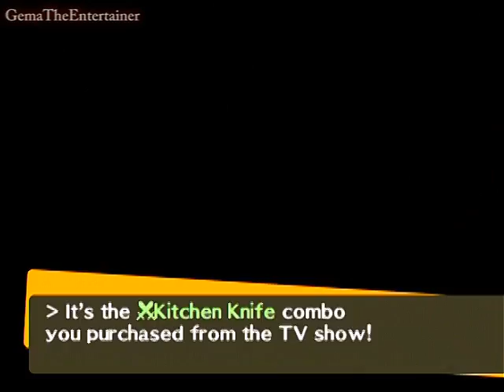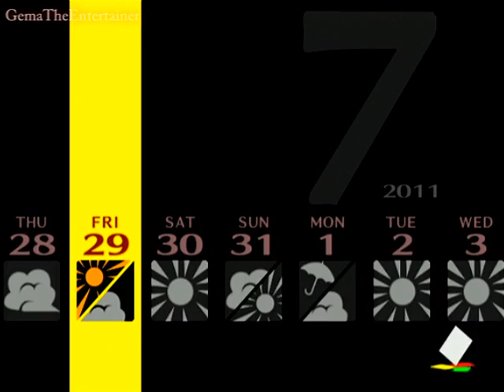Persona 4 - Walkthrough Part 80 (How to Unlock Mitsuo's Dungeon/Shu 4-5)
HOW TO UNLOCK MITSUO'S DUNGEON :
- First go talk to kanji in Riverbank
- Second go talk to Dojima in shoping district (near the bus stop)
- Third comeback tommorow and go to junes and talk to Adachi
- Fourth talk to the saizaku owner (the beefsteak place)
- Fifth comeback tommorow and talk to the student in shoping district (near marukyu tofu)
 Congratulation you jsut unlock Void Quest!! and in this part Shu's social link also rise from 4 to 5, Check it out!!..:D ouw, and I use Some Cheats to Help me For THis Walkthrough For THE SAKE OF WALKTHROUGHS TIME AND VIDEOS..^^ SUBSCRIBE For More Gaming Vids and Other Cool Vids That CAN ENTERTAIN YOU!!..:D